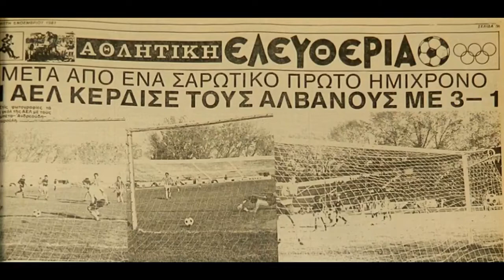ΑΕΛ-17 Νεντόρι 3-1 Βαλκανικό κύπελλο 1981-82 Εικόνες (4-11-1981)